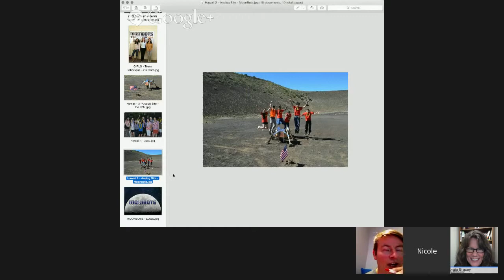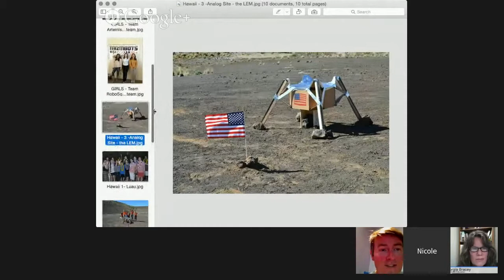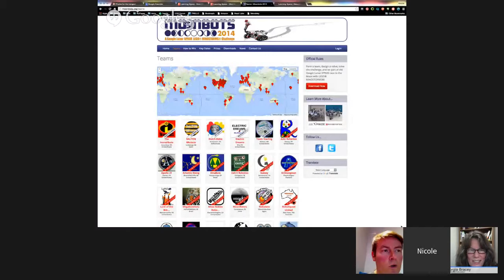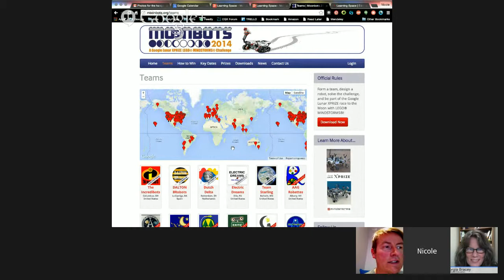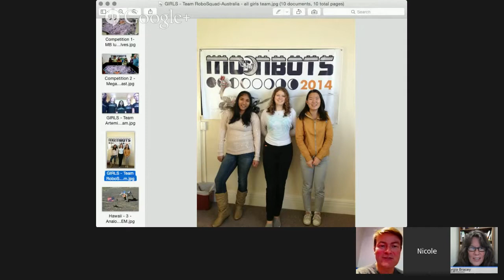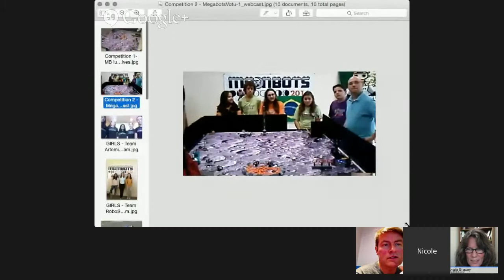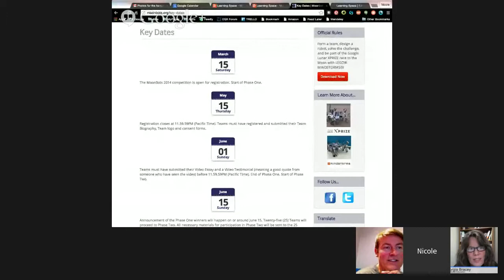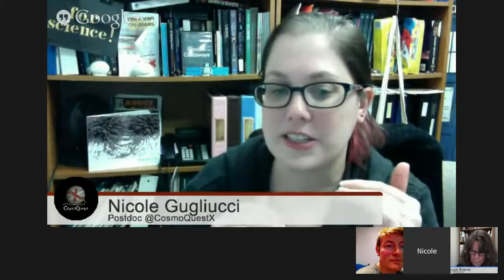Learning Space Ep. 82 - MoonBots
Learning Space is a weekly Hangout on Air about topics in astronomy education, outreach, and other ways to share science. We bring you interviews, hands-on demonstrations, lists of our favorite resources and more.